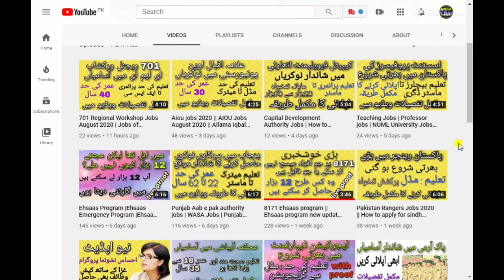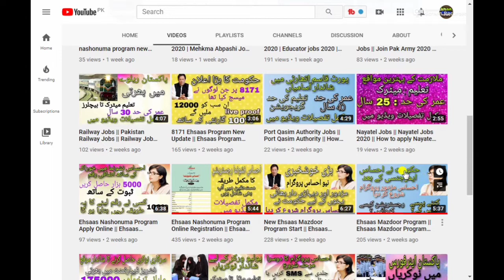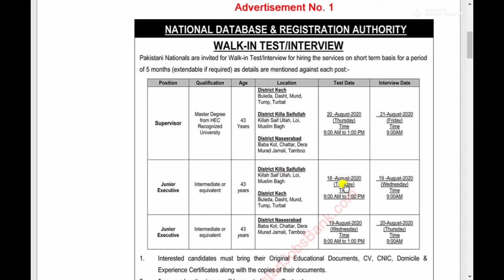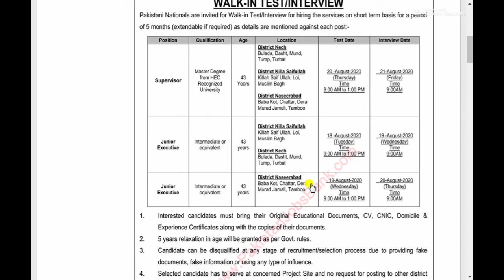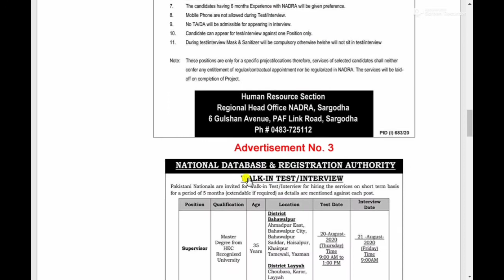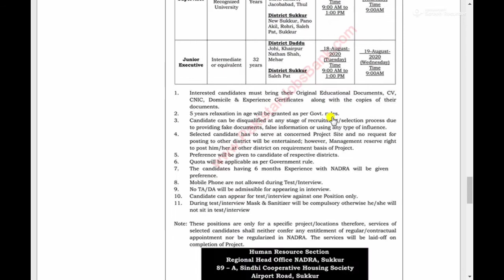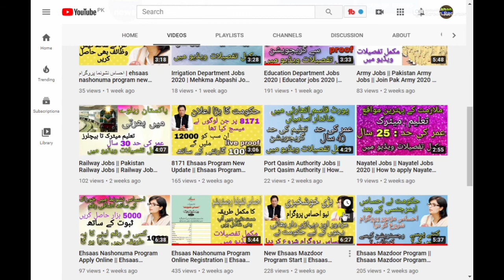Nadra Jobs 2020 || New Jobs in NADRA 2020 || Latest NADRA Jobs | How to apply Nadra jobs 2020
NADRA Jobs August 2020 Walk in Test / Interview Junior Executives & Supervisors Latest

Mera second saraiki youtube channel   ||  Dehati Larka ||  Subscrib plez.

NADRA Jobs August 2020 | National Database and Registration Authority Jobs 2020 | Jobs in Pakistan
New Jobs in NADRA 2020 | New NADRA Jobs 2020 | Latest Jobs in NADRA 2020 | Latest NADRA Jobs
Latest NADRA Jobs 2020,National Data base and Registration Authority Apply, New NADRA Jobs
nadra jobs 2020 rawalpindi,nadra jobs 2020 punjab,nadra jobs 2020 peshawar;nadra jobs 2020 multan,nadra jobs 2020 karachi,nadra jobs 2020 gujranwala,nadra jobs 2020 faisalabad,nadra jobs 2020 application form,
govt jobs in pakistan,pak jobs bank,new job in pakistan,jobsbank pakistan,how to,howto,govt jobs,job in pak,latest jobs in pakistan
govt jobs in pakistan,jobs in pakistan,pakistan jobs bank,latest jobs in pakistan,jobs in karachi,jobs in lahore,jobs in islamabad,
new jobs in pakistan,kpk jobs,government jobs in pakistan,jobs in peshawar,jobs in multan,un jobs in pakistan,job pk,join pak air force,
join pakistan air force,joinpakairforce,indeed job,
account manager,freelance jobs,project manager,data analyst,software engineer,waiter,air hostess,social worker,security guard,job application,
un jobs,vacancies,full stack developer,qatar airways careers,recruiter,airport jobs,virtual assistant jobs,social media manager,truck driver,
call center jobs,clerical,mechanical engineering jobs,railway jobs,gov jobs,civil engineering jobs,new govt jobs,nts new projects,ppsc latest jobs,
ppsc new jobs,jobs in newspaper,nts latest jobs,today newspaper jobs,new jobs today,today latest jobs,fia latest jobs,jang job,new jobs today,
online jobs in pakistan,government jobs in pakistan today,pak navy jobs,latest govt jobs in pakistan,pakistan railway jobs,pakistan army jobs,today jobs in pakistan,
latest government jobs in pakistan,all jobs in pakistan,pak air force jobs,pakistan atomic energy jobs,find pak jobs,new govt jobs in pakistan,today new jobs in pakistan,
doctors jobs in pakistan,new jobs in pak,parho pakistan,police jobs in pakistan,ghq rawalpindi jobs,jobs in pakistan air force,jobs in pakistan navy,social worker,job application,